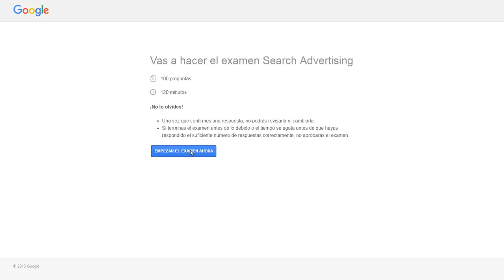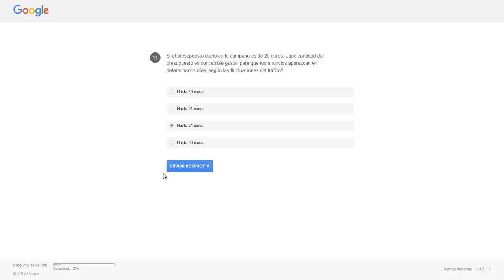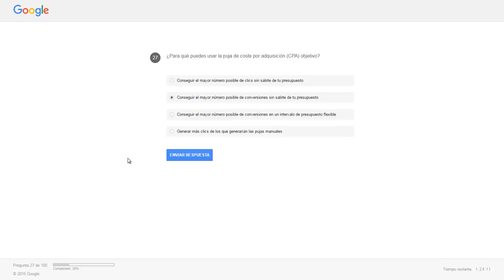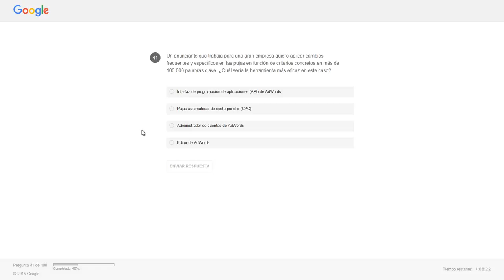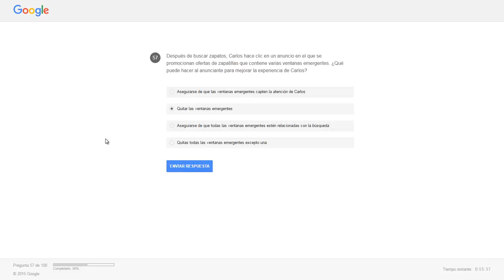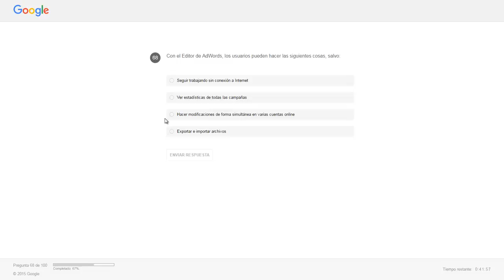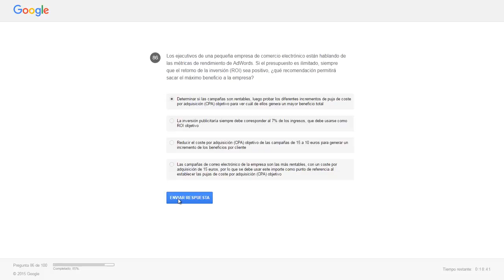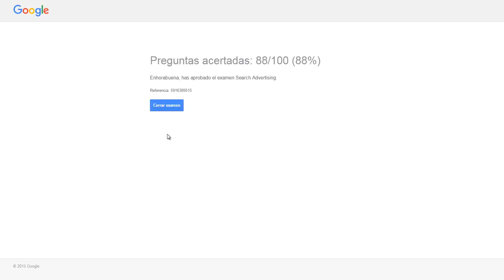Certificaciones Google | Examen Búsqueda Avanzada de Adwords (Julio 2016) - Utilízalo para prácticar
Realicé el examen de Búsqueda Avanzada de Google Adwords hace unos días y lo grabé para tener las preguntas por si lo tenía que repetir. Al final no me hizo falta ya que lo aprobé con un 88% de aciertos.
Lo he subido por si os sirve como ejemplo.